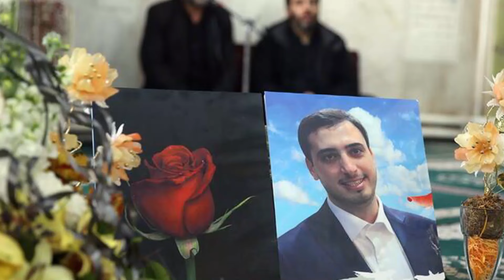ویس لو رفته خامنه ای !!! اعتراف باورنکردنی سید علی ....